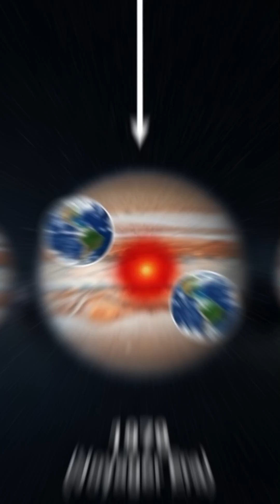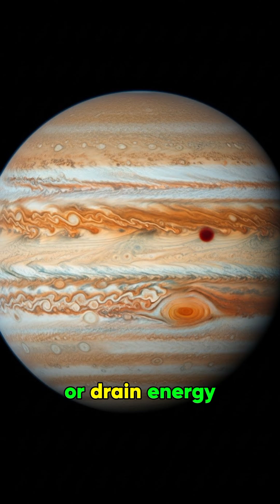Jupiter's Great Red Spot is Mysteriously Shrinking: Will the Iconic Storm Disappear Forever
Jupiter's Great Red Spot is vanishing! This fascinating educational video explores one of astronomy's most intriguing mysteries—the dramatic shrinking of Jupiter's iconic storm that has raged for over 400 years. Discover how this massive anticyclonic tempest once spanned three Earths but has contracted to barely fit one Earth inside. Learn about the accelerating rate of shrinkage observed by NASA's Hubble Space Telescope and Juno spacecraft, explore scientific theories explaining this transformation, and understand what this means for our knowledge of gas giant atmospheres and planetary meteorology.
IMPORTANT: All visuals are AI-generated for educational and illustrative purposes. This content is purely educational, exploring planetary atmospheric phenomena.